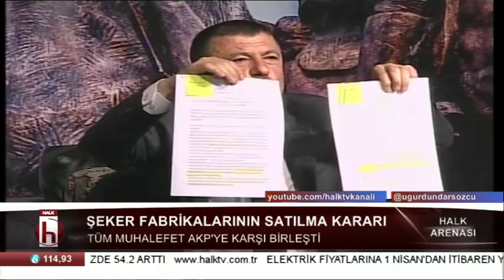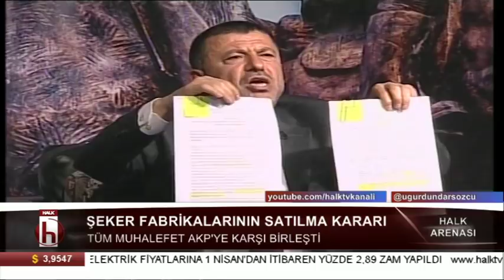Veli Ağbaba Halk Arenası'nda "İsmail Ağa"yı çok sert eleştirdi